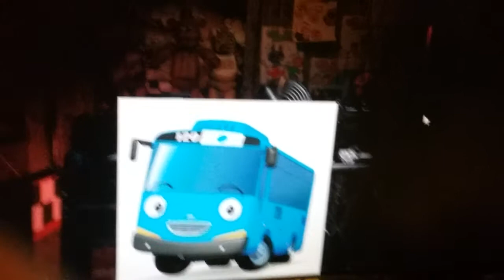Battle Nights At Freddys Episode 8 Air Puff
15th Place Foxy
14th Place BB
13th Place Golden Freddy